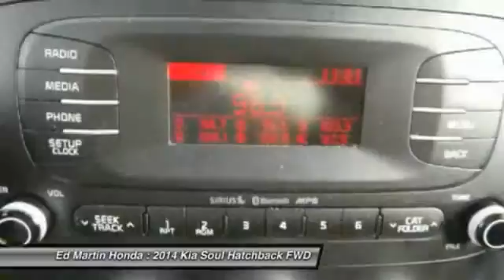2014 Kia Soul 2CV4975A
2014 KIA SOUL Indianapolis, IN
Stock# 2CV4975A

ONE OWNER LOCAL TRADE!, SERVICED & COMPLETE DETAIL!!, And GREAT SERVICE HISTORY!. Won't last long! Stroll on down here! You'll be hard pressed to find a better car than this attractive-looking 2014 Kia Soul. It will take you where you need to go every time...all you have to do is steer!